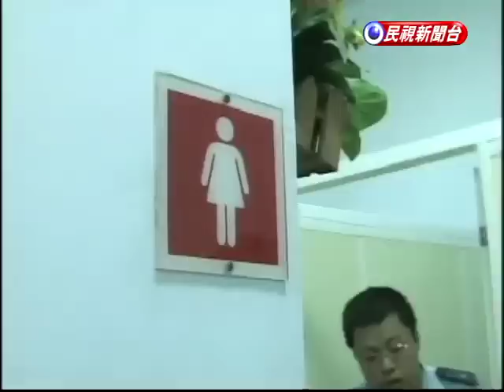空軍之恥! 軍營女廁被裝針孔－民視新聞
【民視即時新聞】屏東空軍基地第一後勤指揮部女廁，居然遭人放置針孔偷拍．女性士官發現之後，趕緊報告上級處理，軍方也趕快出面滅火，強調針孔只是剛裝，沒有人被拍到。